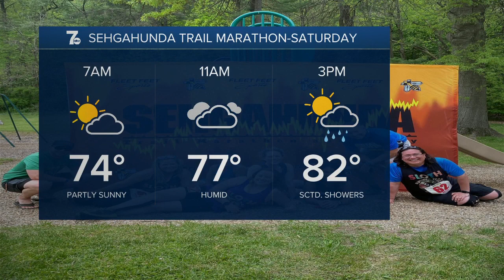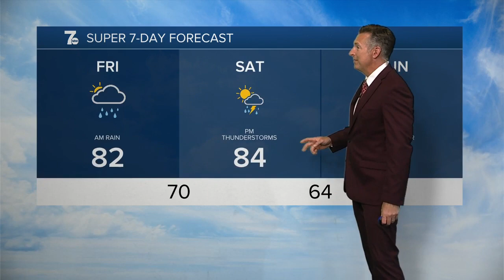7 Weather 5am Update, Friday, May 20